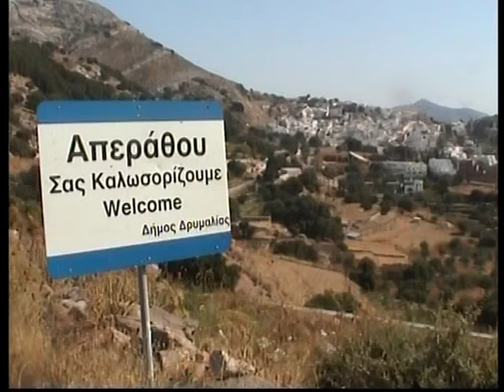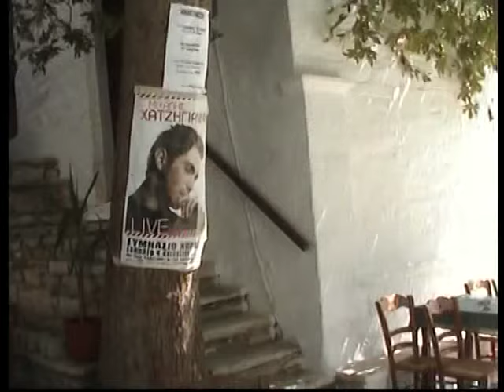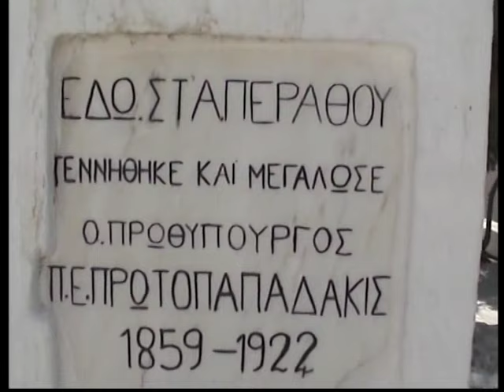Απείρανθος - Στα ορεινά της Νάξου.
Vibeo - Naxos 2007